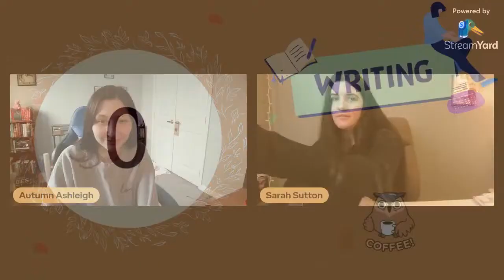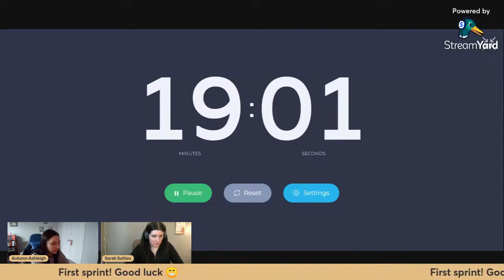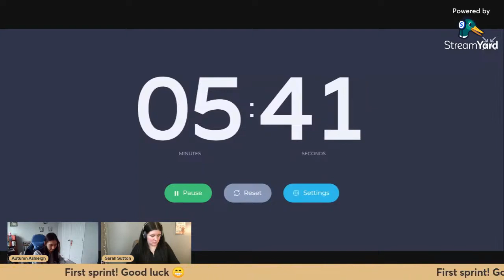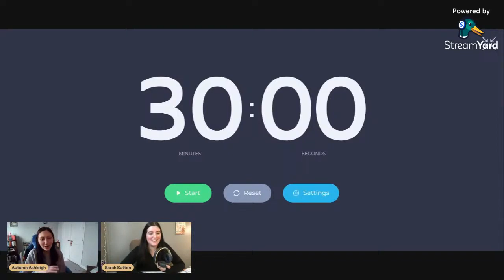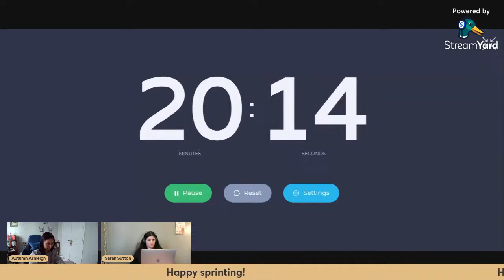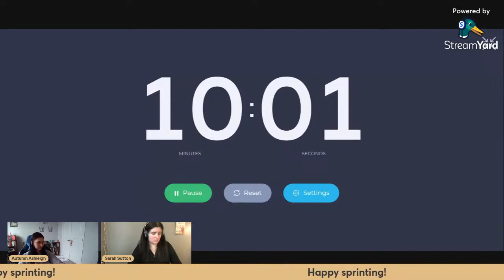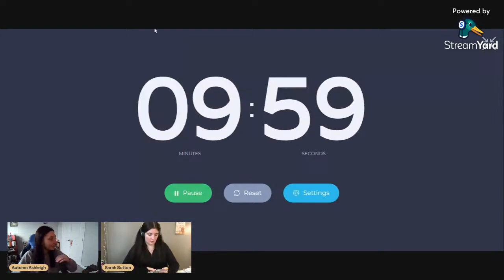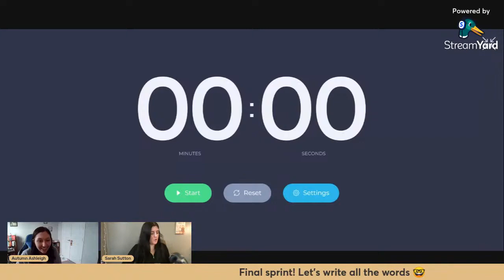Write with us for three writing sprints! (pre-recorded stream)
Write with us for three productivity sprints! We will be writing for 20 minutes, 20 minutes and ending with a 10 minute sprint.